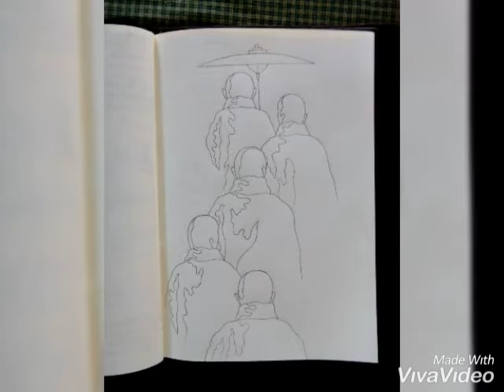ရေဆေး ပန်းချီ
Water Color